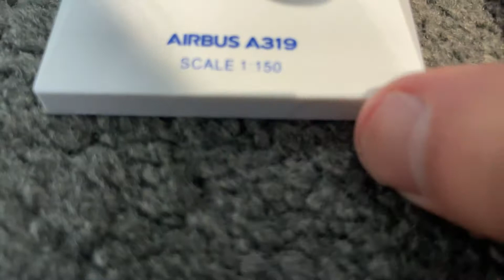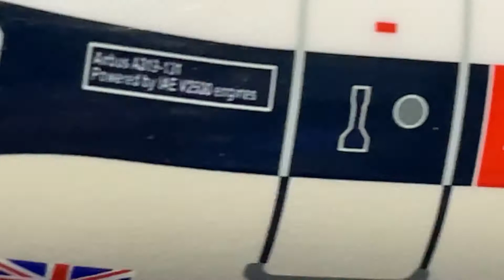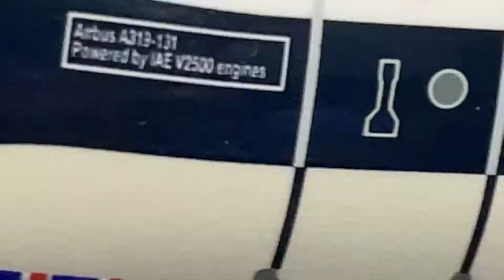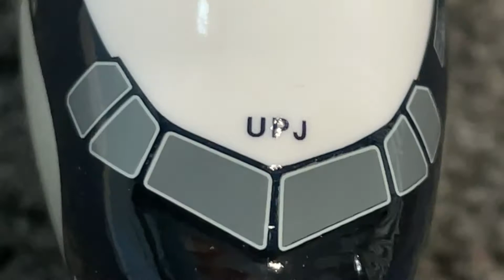Skymarks British airways airbus a319 review